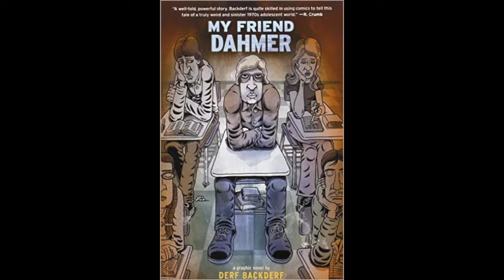Comic Analysis Video - My Friend Dahmer